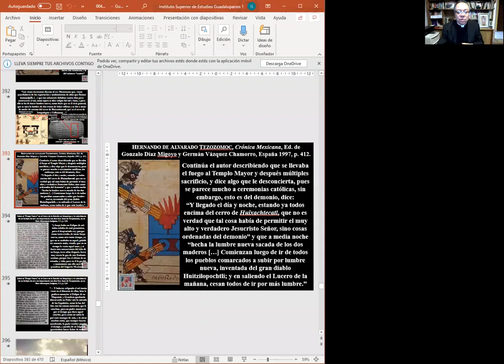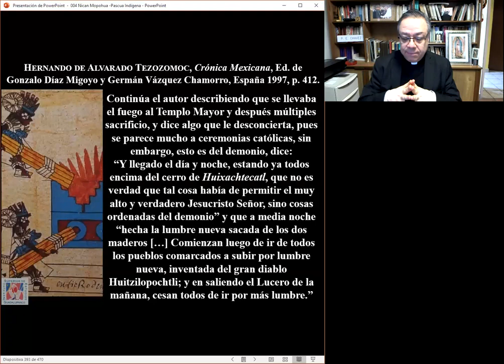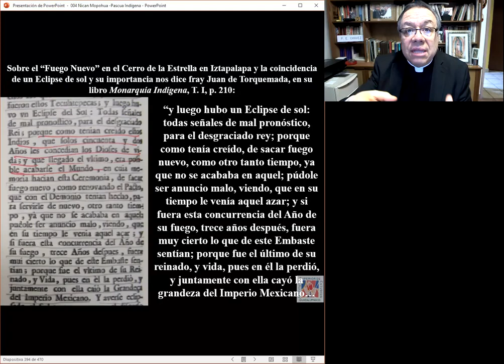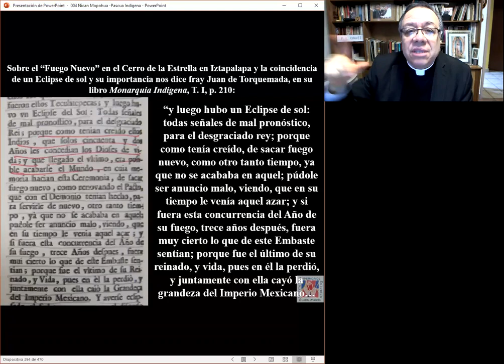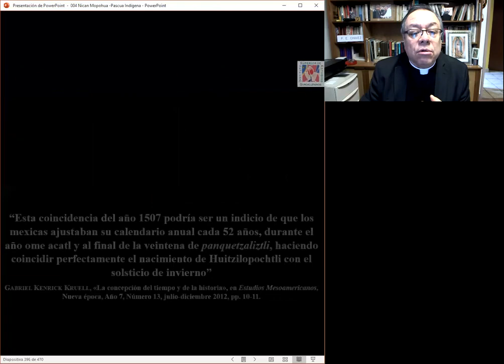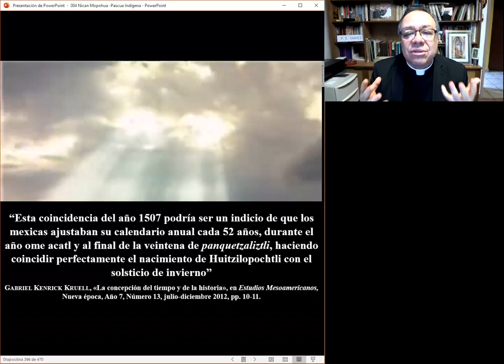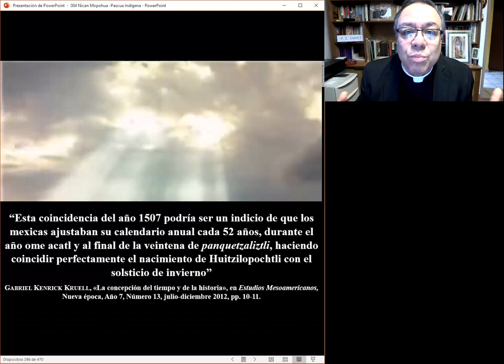Panquetzaliztli Parte 24